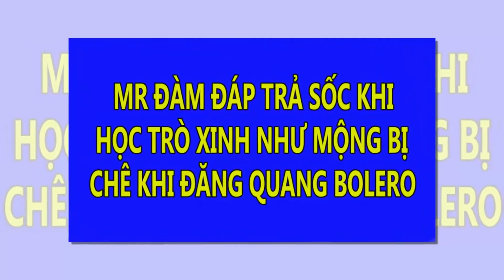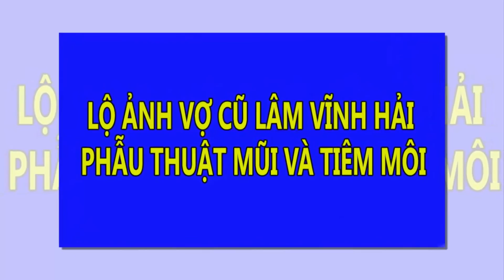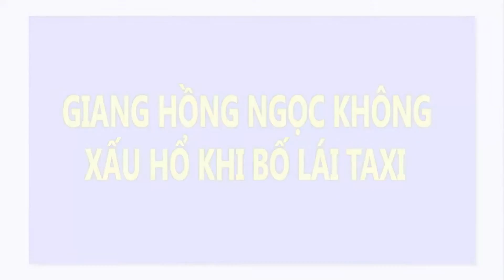Choáng với bức thư "ghen tuông"của Cậu út nhà Bằng Kiều mới học mẫu giáo | Tin Nhanh Nhất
Choáng với bức thư "ghen tuông"của Cậu út nhà Bằng Kiều mới học mẫu giáo.